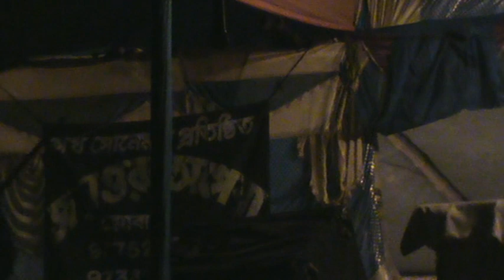PONCHOROS PALA GAN PART-7(প্রেম ও প্রিয়ার মিলন )by channel of dilip kumar sutradhar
1.প্রেম ও প্রিয়ার মিলন।
2.PONCHOROS PALA GAN
3. CHANNEL OF DILIP KUMAR SUTRADHAR .
4. it is a mainly entertainment channel.